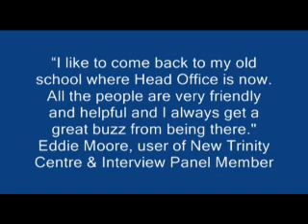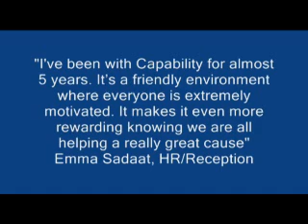Hear from Capability's people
Quotes from Emma Grover, Eddie Moore and Emma Sadaat about life at Capability